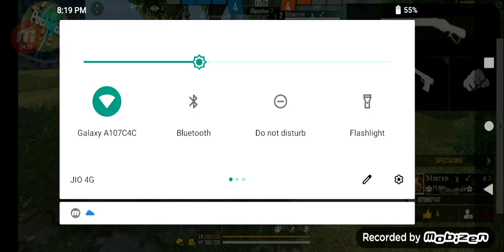MISTERX VS PRO PLAYER'S||Clash squad custom battle|| insen gameplay,,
🔥AG Smooth444 vs 4 pro players
Misterx vs pro players
CONFIGURACION PERFECTA para SAMSUNG A3,A5,A6,A7,J7,J2,J5,S5,S6,S7,S9,A10,A20,30,50,70//free fire

🔴top Garena Free fire Country

1:Garena Free Fire Indonesia
2:Garens Free Fire Brazil
3:Garena Free Fire India
4:Garena Free Fire Thailand
5:Garena Free Fire Albania
6:Garena Free Fire Singapore

tag's👉🏻